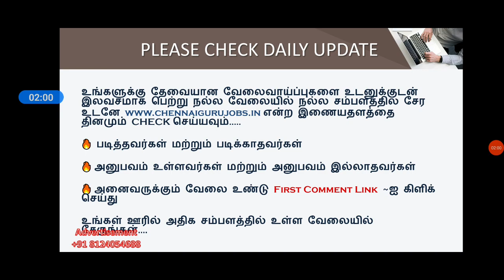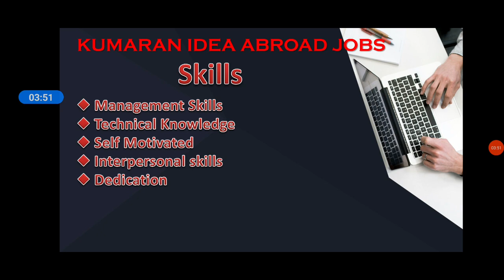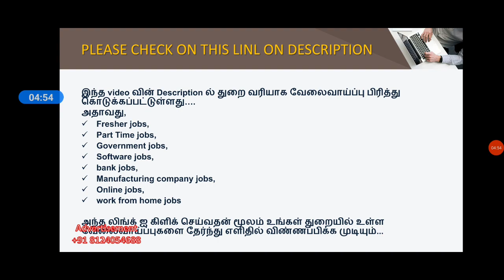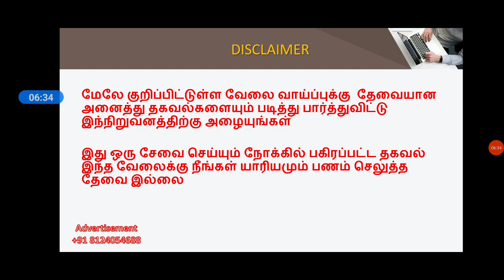SWITZERLAND JOBS 2021 | FREE VISA FREE TICKETS | Tamil | Foreign Jobs in Tamil | Abroad